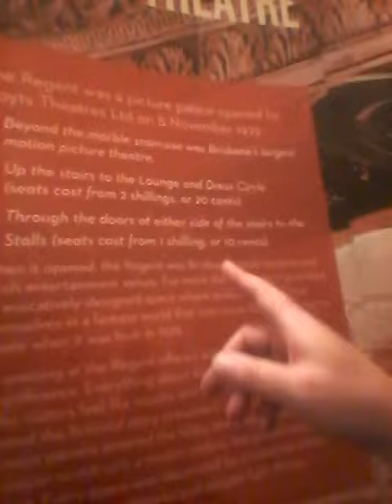adam spong blog old HOytz movie theatre again memories of star wars